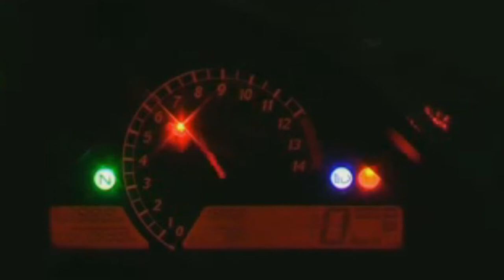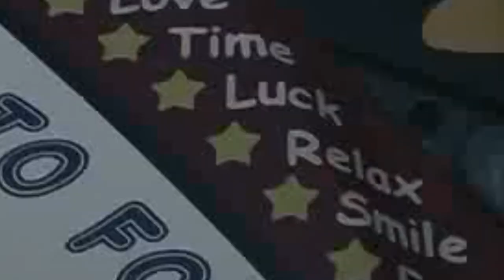Turbina de Amor